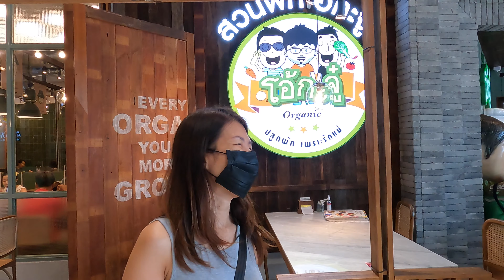โอ้กะจู๋ คิดถึงเชียงใหม่ จัดไป แทนกันได้อยู่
กาแฟออร์แกนิค สลัดออร์แกนิค สเต๊ก เวลาเปิด 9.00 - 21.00 (ครัวปิด 20.45 น.)
สวนผักโอ้กะจู๋ยินดีให้บริการคุณลูกค้าทั้งเเบบรับประทานที่ร้าน / ซื้อกลับบ้าน หรือจัดส่งถึงที่เพียง @Line Official Account : @OHKAJHU สั่งรายการอาหารส่งถึงบ้านครับ
ปัจจุบันโอ้กะจู๋เปิดให้บริการทั้งหมด 14 สาขา
สาขาเชียงใหม่
สาขา 1 สันทราย เชียงใหม่
สาขา 2 นิ่มซิตี้เดลี่ เชียงใหม่
สาขากรุงเทพฯ
สาขา 3 สยามสเเควร์ ซอย 7
สาขา 4 สยามสแควร์วัน ชั้น 3
สาขา 5 โครงการเดอะเซอเคิล ราชพฤกษ์ (ฝั่งธนบุรี)
สาขา 6 โครงการดาดฟ้าลาซาล (บางนา)
สาขา 7 สยามสแควร์ ซอย 2 ติดกับ SCBสาขา 9 พาซิโอ กาญจนาภิเษก
สาขา 10 SB Design พระราม 2
สาขา 11 มาร์เกตวิลเลจ รังสิต
สาขา 12 เดอะคริสตัล เอกมัย-รามอินทรา
เปิดให้บริการเฉพาะสั่งกลับบ้านและเดลิเวอรี่
สาขา BTS เสนานิคม
สาขา ลาดพร้าว 97
สาขา เพชรบุรี-เอกมัย
แอดไลน์สั่งอาหาร @OHKAJHU
หากลูกค้าต้องการสำรองที่นั่งล่วงหน้า สามารถสำรองที่นั่งได้ในช่วงเช้า เวลา 10:00-12:30น. และช่วงเย็น เวลา 17:00-18:30 น. (เฉพาะสาขาเชียงใหม่)
สำหรับการสำรองที่นั่ง จะเป็น 25% ของโต๊ะทั้งหมด (อีก 75% สำหรับลูกค้า walk in ครับ)
ช่วงวันเสาร์ อาทิตย์ และวันหยุดนักขัตฤกษ์แนะนำลูกค้าโทรมาจองล่วงหน้า อย่างน้อย 1 วันครับ
โอ้กะจู๋ ปลูกผักเพราะรักแม่